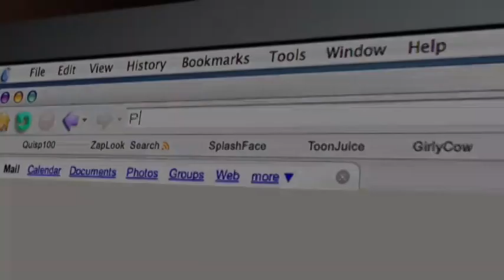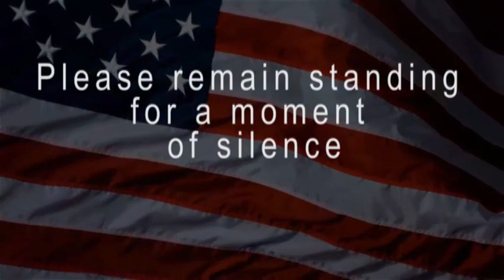December 18th 2018 News Show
group 1